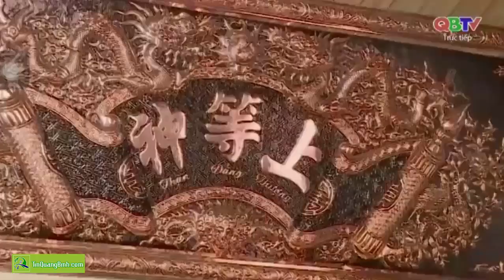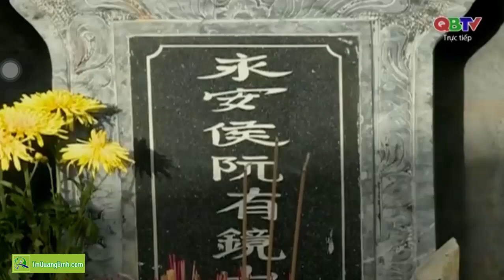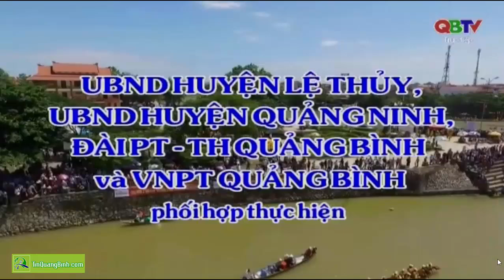[Full] Trực tiếp lễ hội đua bơi thuyền truyền thống trên sông Kiến Giang và sông Nhật Lệ năm 2017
Toàn bộ buổi tường thuật trực tiếp lễ hội đua bơi thuyền truyền thống trên sông Kiến Giang (huyện Lệ Thủy) và sông Nhật Lệ (huyện Quảng Ninh) ngày 2/9/2017.